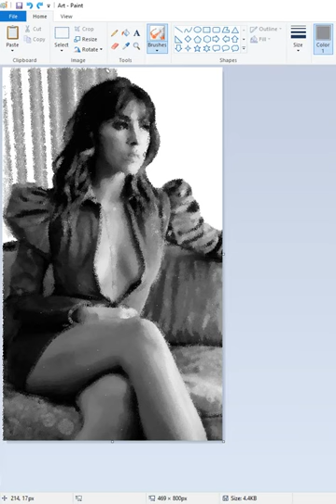Stephanie Beatriz Realistic MSPaint Drawing Timelapse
A realistic drawing of the actress Stephanie Beatriz made using Microsoft Paint